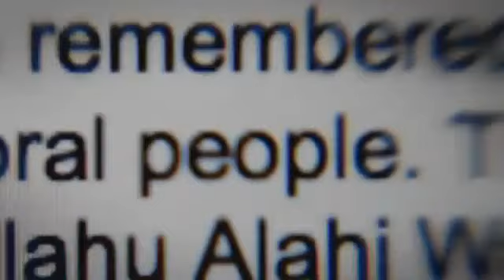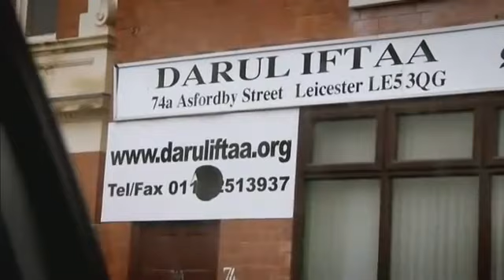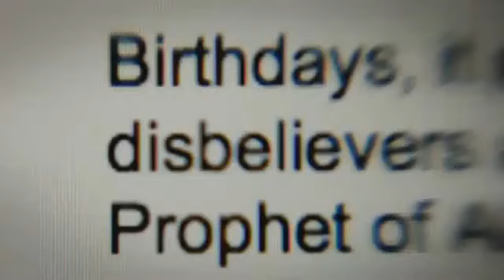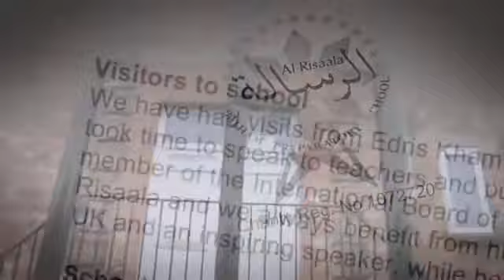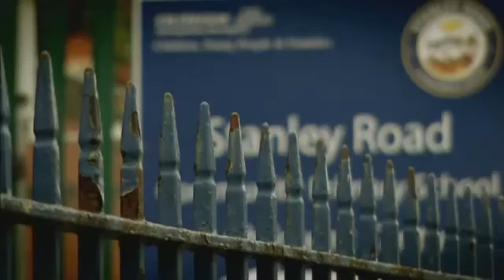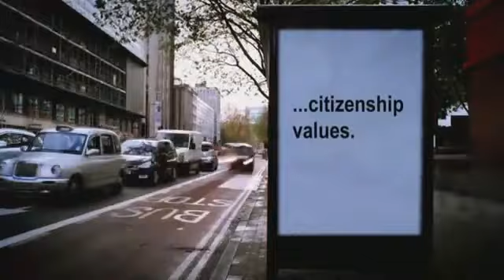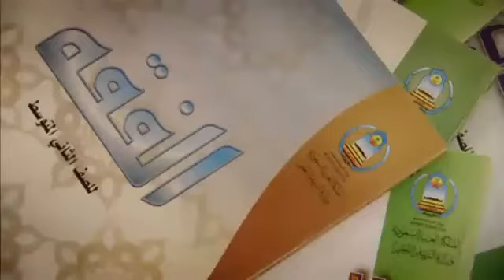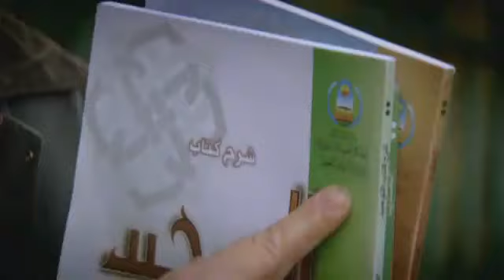SPREAD OF SHARIA - Using British School Systems as Sharia-Spreading Tool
I hope you viewers have the patience to see this whole short. It is really quite good. If you abandon it too early you'll miss its well-evidenced conclusions ! The moderate Alpha Khan school is a PR decoy to help the larger dark insulative part of the Islam school system to grow unnoticed. It is unconcionable that Saudi official curriculum is taught in British Publicly funded Schools, including execution by burnging people alive, xenophobia, utter disgust for kuffar (non-muslims), engrained in young pliable minds via indoctrination as fact. Exposed repeated Muslim Taqqiya (lies) told by schools to officials - lies that would embarrass any people of concience - seem to just spin anew as fast as they are debunked as long as the new lies continue to have some utility in serving to mediate any Islamic public relations detractions. The ruse that integration is promoted is laughable. Utter disdain for non-Muslims, complete sexual segregation in schools themselves, and niqqab compulsion, with females being required to be "remain within the confines of the home." "not come out of the home without necessity."
Women not allowed to work.  Muslim Lawyers forbidden from practicing the British law they swore to uphold by not being allowed to provide legal defense for fellow Muslims sentanced to stonings (because a defense lawyer would be perceived as betraying Islamic Law by preventing an islamic punishment for an islamic crime).
Music is an evil ploy of Non-Muslims.